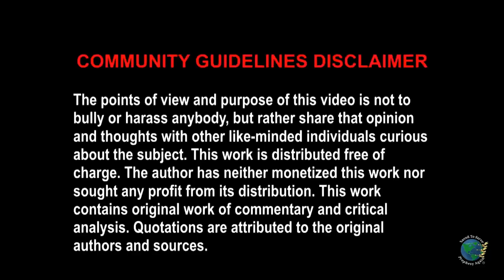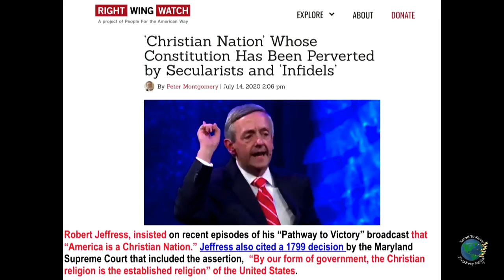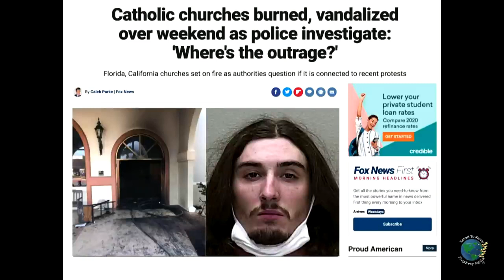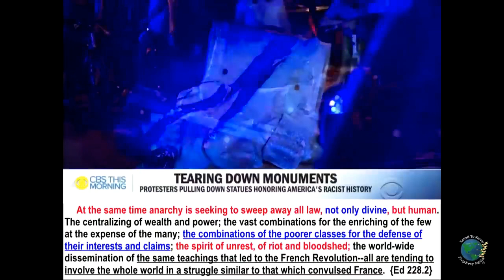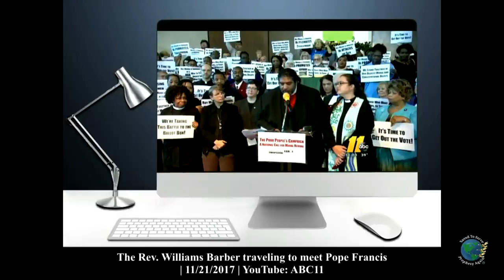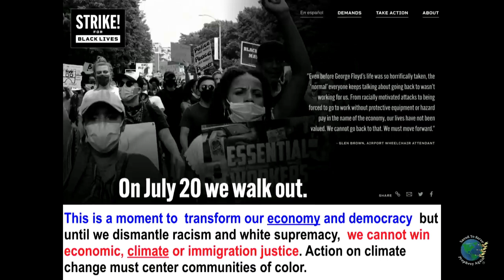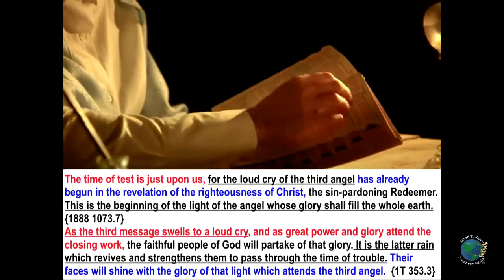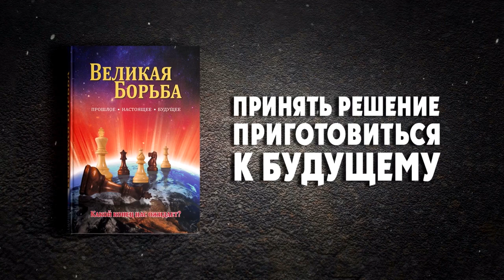Энрикес. Воскресный закон продвигают как справа так и слева.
"Силы зла объединяются и готовятся к последнему великому кризису. Вскоре в нашем мире произойдут большие перемены, и заключительные действия будут очень стремительными.
Положение дел в мире показывает, что скорбные времена не за горами. Периодические печатные издания полны указаний на то, что страшный конфликт произойдет в близком будущем. Наглые грабежи стали частым явлением, а забастовки — обычным делом."
     (Э,Уайт "Свидетельства  для церкви" том 9, стр. 11)